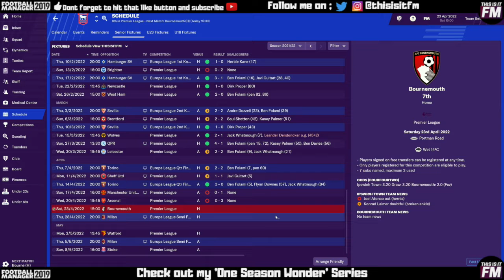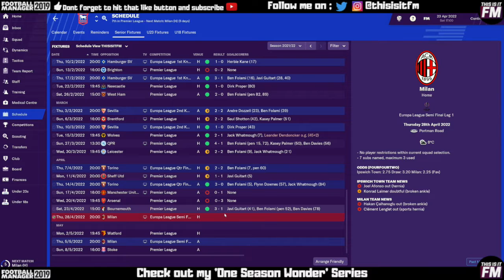FM19 Lets Play Ipswich Town S04 Ep12 - Bournemouth | 7th vs 8th | Race for the Europa League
Welcome to my FM19 Lets play with Ipswich Town where i hope to win the Champions League and Premiership with a squad full of home grown players. Can the youth of Ipswich bring back the glory days on Football Manager 2019 to replicate the success once brought to the club by Sir Alf Ramsey & Sir Bobby Robson.

I hope you enjoy this journey with me.
This is;
Season 4, Episode 12 and today we play Bournemouth. Its 7th vs 8th and we are level on points with 2 remaining after today. Only 2 goals is the difference between. Whoever wins will surely be set to seal their place in the Europa League next season.

Welcome to my new youtube channel This Is It FM.
This is my 1st youtube series. So please bare with me on the quality of the videos.

Starting from Mon 19th Nov’18 i will be uploading my videos Monday - Friday @ 18:30.

Its nice to know where im going wrong or right. I am essentially learning on the job when it comes to bringing a certain style to my content and also producing my channel art.
I am playing on an Imac so my graphics is particularly limited. Whilst i am new to this and certainly until i see how well received this is, i will be using only free programs. If you are uploading via an imac and have any advice, i would love to hear from you.

Background music for todays video;